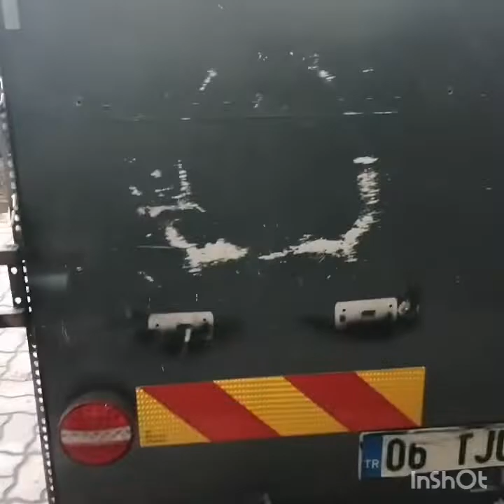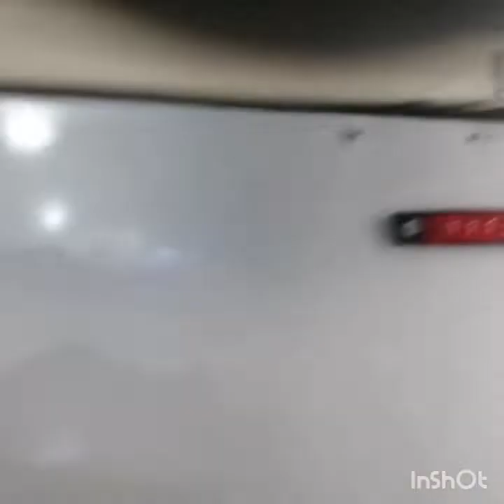Tente ve seyyar wc kabinini bitirdim